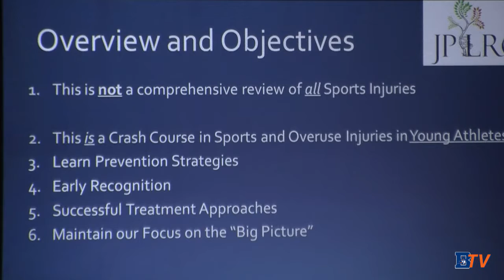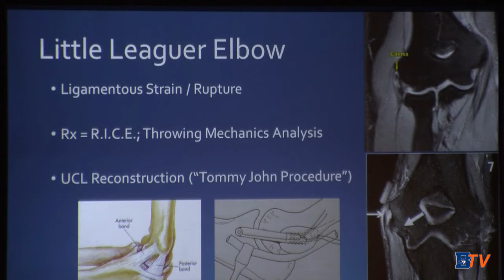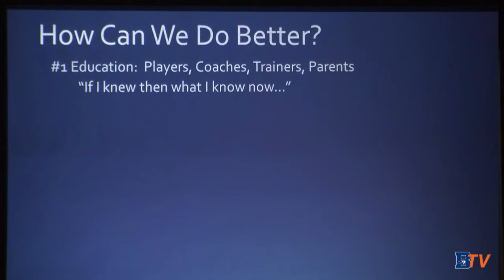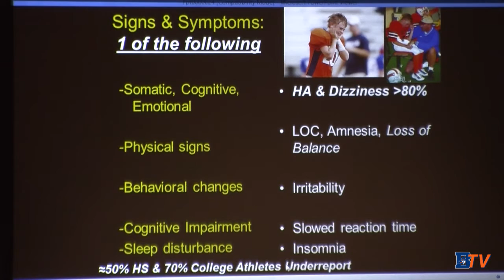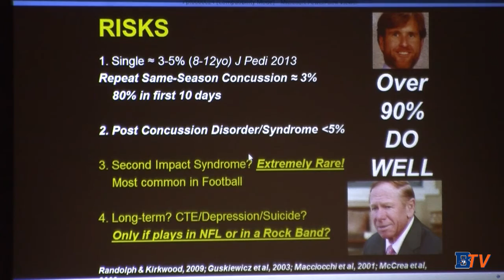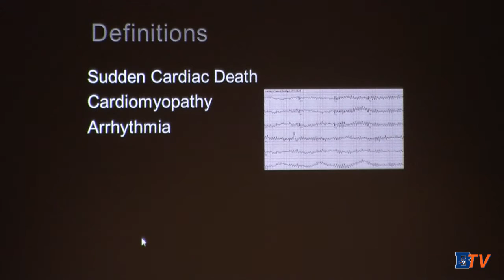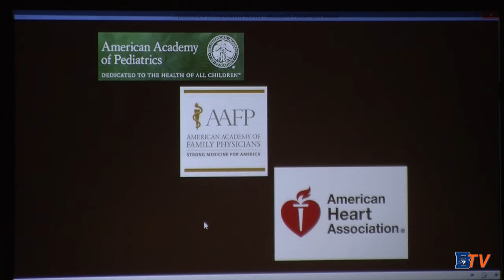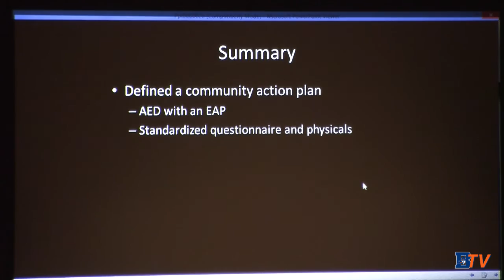Sports Symposium 11/5/15